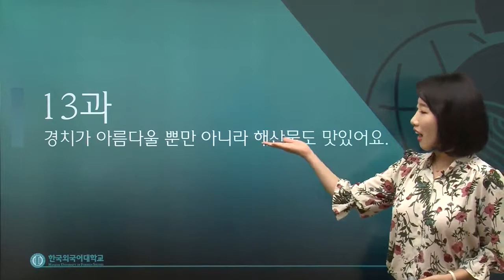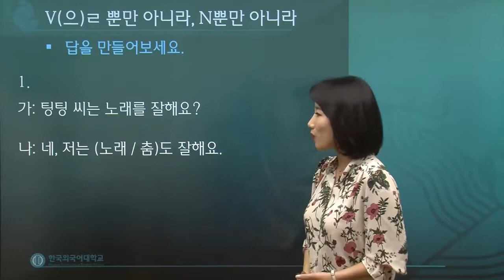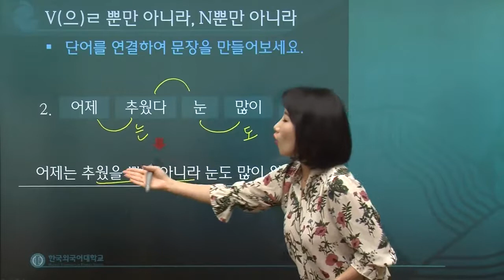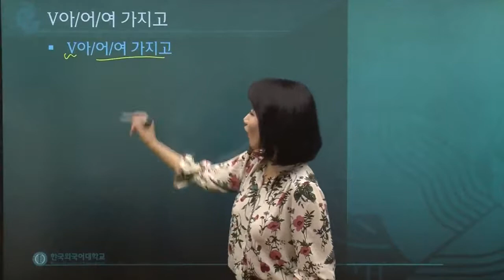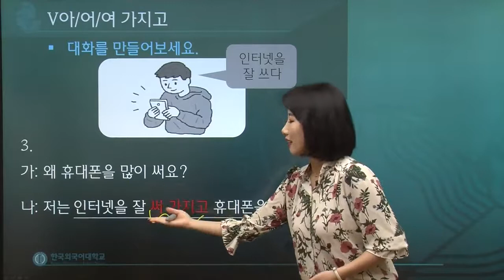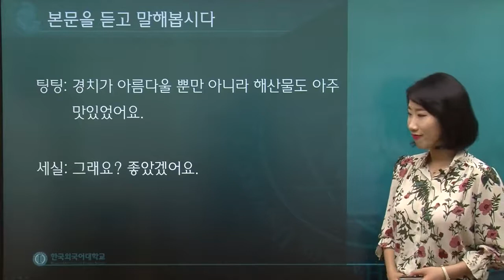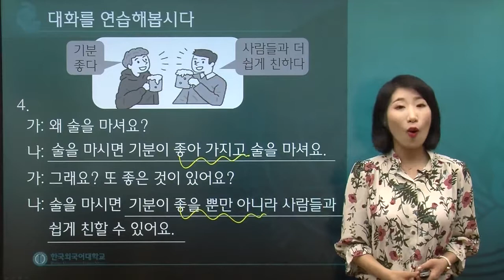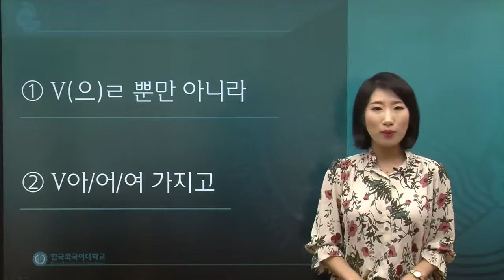한국어 2급 13과